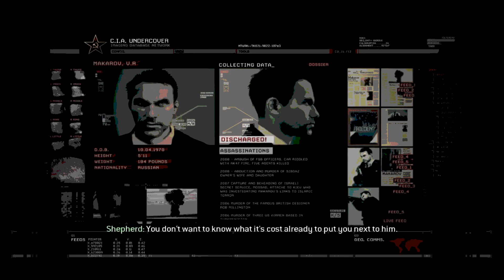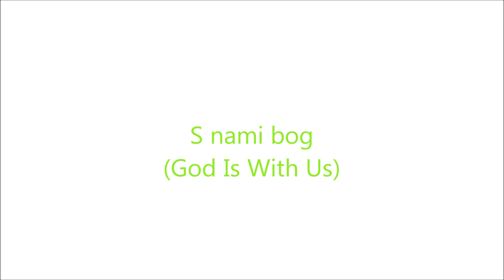Modern Warfare 2 - Factions Trailer: OpFor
Modern Warfare 2 Faction Trailer; OpFor, Made By Shadow Company Media.